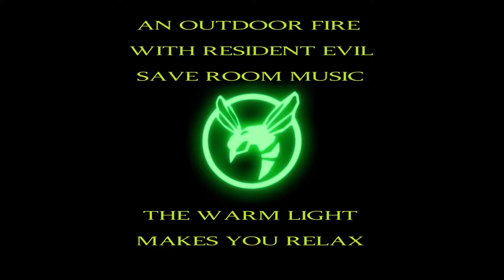Video of outdoor fire with Resident Evil Save Room Music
This is a video of an outdoor backyard fire played at normal speed. After starting the fire with some paper and cardboard placed atop some twigs, leaves and logs, I use only cardboard boxes from Amazon and pizza boxes accumulating in my house for two weeks to keep it going.

A compilation of Resident Evil save room music plays to the fire. The warm light makes you relax. You feel safe here.
Save room music is as follows at the corresponding time:
0:00-4:43               Resident Evil Zero
4:43-12:14             Resident Evil
12:14-21:08           Resident Evil Remake
21:08-29:35           Resident Evil 5 (Lost in Nightmares completion)
29:35-43:52           Resident Evil 5 (Item Box)
43:52-51:09           The Evil Within (Clair De Lune In Game Version)
51:09-1:00:00        Resident Evil 2
1:00:00-1:08:41     Resident Evil 2 Remake
1:08:01-1:14:35     Resident Evil 3
1:14:35-1:23:00     Resident Evil 3 Remake
1:22:56-1:29:25     Code: Veronica
1:29:25-1:35:17     Resident Evil 4 (Merchant)
1:35:17-1:40:34     Resident Evil 4 (Typewriter)
1:40:34-1:48:54     Resident Evil 7
1:48:54-1:53:06     Resident Evil 8
1:53:06-End            Resident Evil (Go Tell Aunt Rhody)